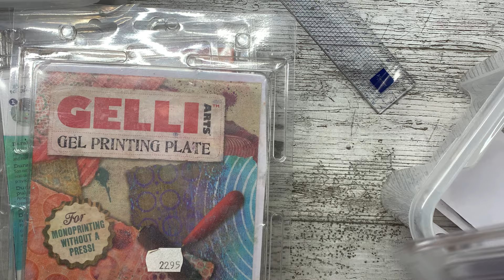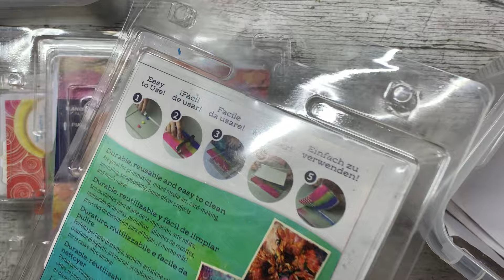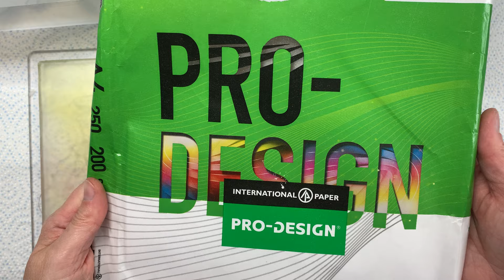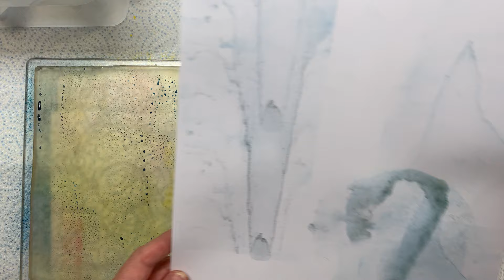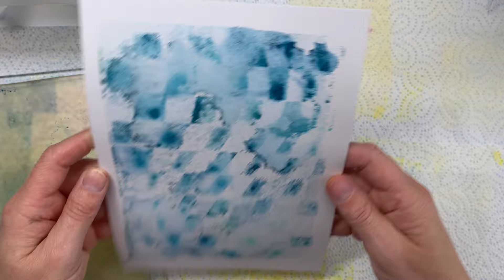Demodag inkten en sprays 4; Gelli-plate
Vandaag 12 oktober geef ik een demo bij Hobbyvision in Rijssen met inkten en sprays. Maar ook hier op mijn YouTube kanaal als naslagwerk voor mezelf en voor degene die niet naar Rijssen kunnen.

In deze 3de video maak ik achtergronden op de gelli-plate, met de inkten van Spectrum Noir, Distress Mica Stain Sprays en de Distress Spritz